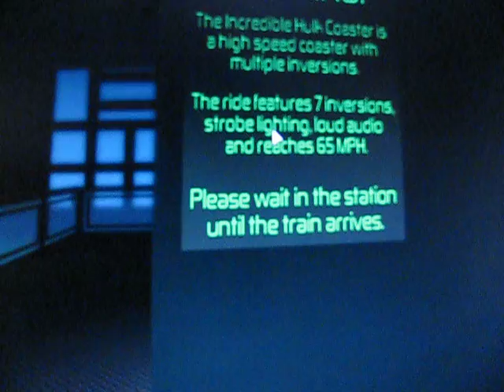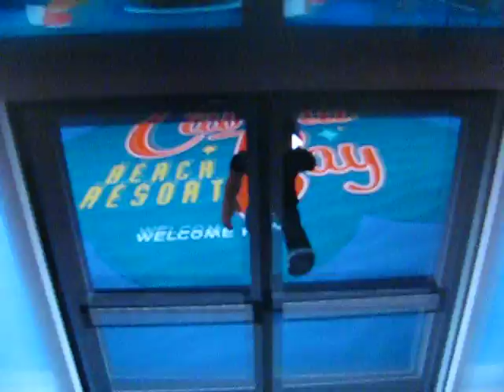THE CREW VISITS UNIVERSAL STUDIOS IN ROBLOX!?!?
Hello everybody and welcome back to another video!
Today's video me and my sisters will be going to Universal Studios!